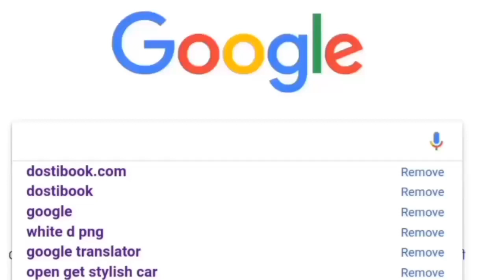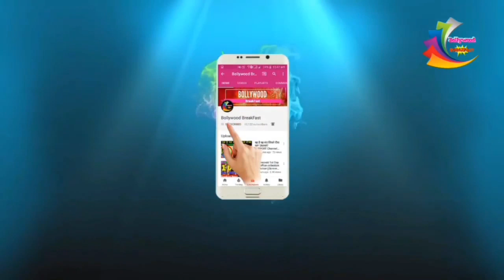Junglee Movie भारी पड़ा Kesari Movie पर | Vidyut Jamwal V/s Akshay Kumar Latest News 2019